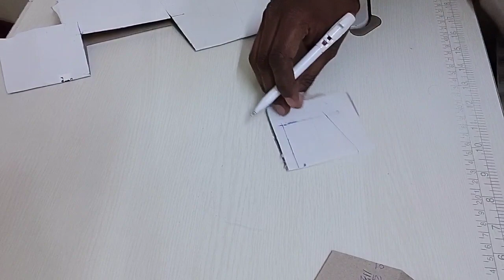पॉकेट फ्लाप का फर्मा बनाने का एकदम नया और आसान तरीका